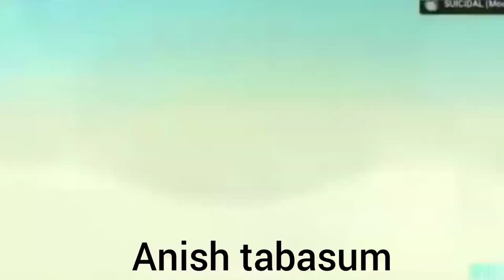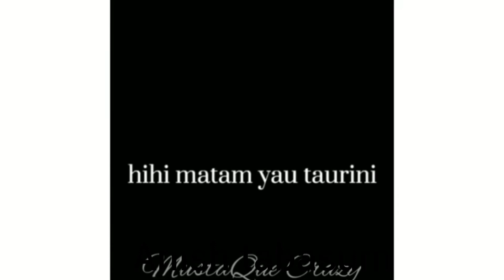Manipur funny vedio collection @ plizz support my channel @BERONThokThakTime ##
sm naouba